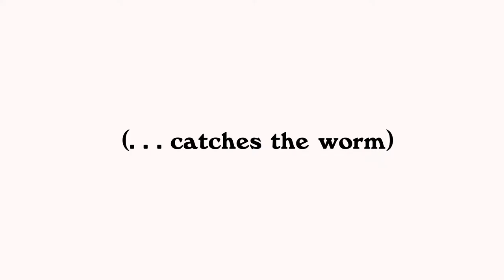Early Bird - Animation Assignment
Hand-drawn animation by Adriana Cleaver